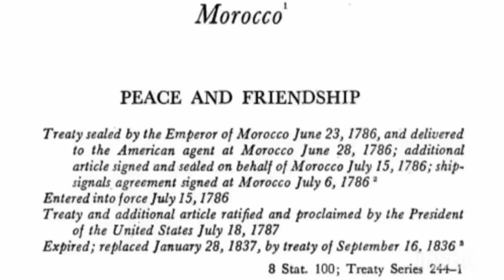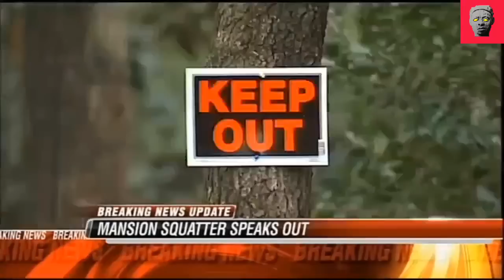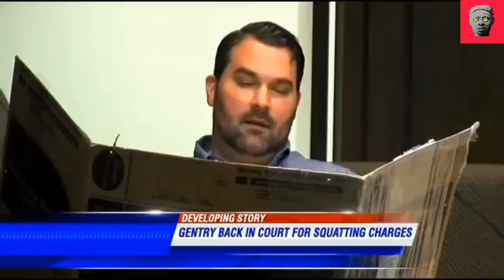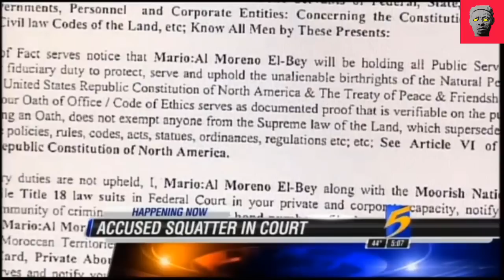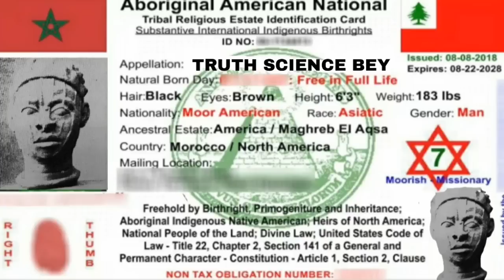MOORISH SOVEREIGN SQUATS IN A 3 MILLION DOLLAR MANSION THEN GETS SENTENCED TO 20 YEARS IN PRISON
A squatter is now locked up on a $2 million bond after what many consider a weeklong "joyride" in a $3 million mansion.

Tabitha Gentry, the self-proclaimed moor American National also known as Abka Re Bey, was pulled over in a white Jaguar. She is charged with theft of property over $60,000, and accused of stealing the property.

Sheriff's deputies sawed off the chain on the gate after Gentry was in custody. They then swept the house and found no one else inside.

Gentry has 6 children. The oldest is almost 16 years old. The teenager sent picture messages to her aunt from inside the house that showed no furniture and an empty refrigerator.The aunt contacted attorney Kenneth Besser.

Moor

noun
(1) A Muslim of the mixed Berber and Arab people INHABITING NORTH Africa.

(2) A member of this group that invaded Spain in the 8th century a.d. and occupied it until 1492.

Moor:

Moor, in English usage, a Moroccan or, formerly, a member of the Muslim population of al-Andalus, now Spain and Portugal. Of mixed Arab, Spanish, and Amazigh (Berber) origins, the Moors created the Islamic Andalusian civilization and subsequently settled as refugees in the Maghreb (in the region of North Africa) between the 11th and 17th centuries. By extension (corresponding to the Spanish moro), the term occasionally denotes any Muslim in general, as in the case of the “Moors” of Sri Lanka or of the Philippines.

The word derives from the Latin term Maurus, first used by the Romans to denote an inhabitant of the Roman province of Mauretania, comprising the western portion of present-day Algeria and the northeastern portion of present-day Morocco.

The term is of little use in describing the ethnic characteristics of any groups, ancient or modern. From the Middle Ages to the 17th century, however, Europeans depicted Moors as being black, “swarthy,” or “tawny” in skin colour.